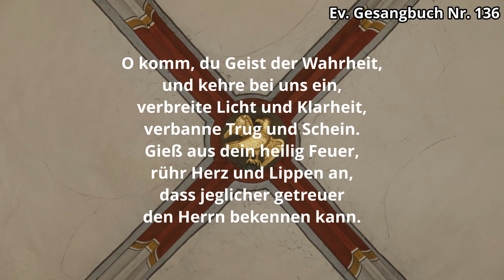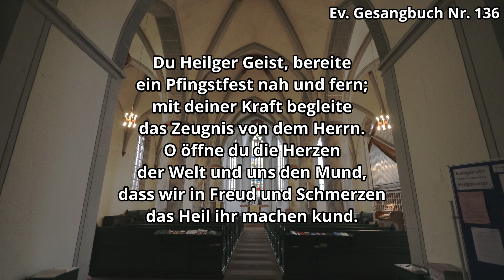Video Gottesdienst für den 24.05.2020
Videogottesdienst des Kooperationsraum Nordspitze (Bad Karlshafen, Hofgeismar und Trendelburg) zum 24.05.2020 mit Pfarrer Stephan Bretschneider